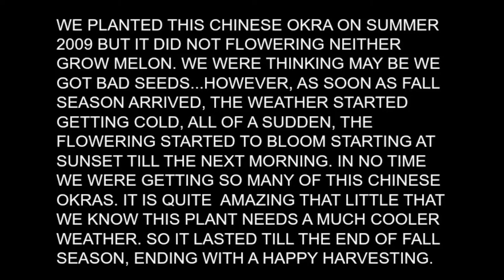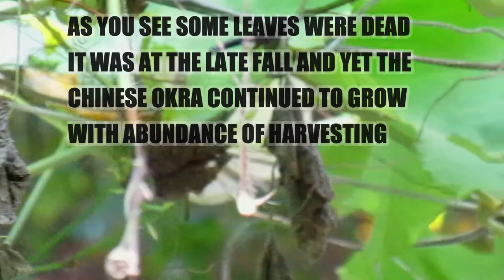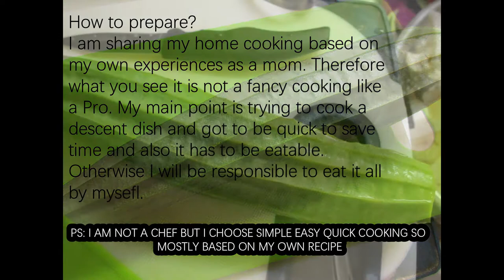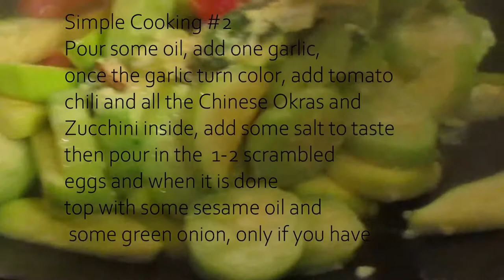How To Grow Chinese Okra (2021)｜How To Cook Ridge Gourd?｜Home Gardening｜Luffa/Gourd/Sigua 台灣絲瓜 /勝瓜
How To Grow Chinese Okra (2021)｜How To Cook Chinese Okra(Ridge Gourd)?｜Home Gardening｜Luffa/Gourd/Sigua  台灣絲瓜 /勝瓜. Chinese Okra 絲瓜 has many names. It called Sponge Gourd/Luffa/Taiwan Sigua 台灣絲瓜 and in Hongkong called it 勝瓜  [shèng guā]. This is my homegrown Chinese Okra. For the first time I tried it and I just fell in love with it. This Okra grows in late summer so you can still enjoy it till the end of Fall. The texture is way better than Zucchini. I love Zucchini but after you try this Chinese Okra, I think you will love it. So the next time you visit your local Chinese grocery and don't forget to pick up some and give it a try!
Chinese Okra, scientific name: Luffa Acutangula 稜角絲瓜 .It is also called Loofah; Sponge Gourd; Taiwan Si Gua 台 灣 絲瓜 . In Cantonese called it 勝瓜 [shèng guā], because 絲瓜 [ sī guā] sounds like 輸瓜 [shū guā], which means "to lose", therefore the 絲瓜 [ sī guā] replaced with 勝瓜 [shèng guā], which means "to win".

This video was taken in the Summer of 2019. I am sharing my personal experience of home gardening. This was the first time we grew Chinese Okra (Ridged Gourd). Needless to say, I have never tried to cook it until we grew this Luffa. During the Summer time, the tree really blossoms, with plenty of healthy leaves, but we never see it bears gourds, so  we thought maybe we got a bad seed, only leaves, no flowers etc. When Fall arrived, all of a sudden, the flowers popped up in the late afternoon and lasted till the next morning. It was quite unusual, because later afternoon there will be no bees to pollinate...as you see the videos, the flowers bloomed beautifully at night time...now we had learned that this gourd need a cooler weather in order to bear fruits...at North Carolina, Summer is extremely hot , no wonder this gourd has no flowers. So if you choose to plant and make sure it is the right weather too.
The Luffa is extremely delicious, once it is long and you need to pick it otherwise it will turn old and unable to eat and you can use it as a sponge like during the time i grew up as a kid. My mom used this sponge to clean the dishes. Luffa is highly nutritious, it contains Vit C, B Complex as well as helping the digestion. The taste is similar to Zucchini, but tastier . If you are a zucchini's lover, like me, for sure, you will enjoy the gourd. So next time you visit your local Asian store, try to get 2-3 to cook it. It is super delicious, either a vegetarian dish or cooked with meat.
At the end, I will also share some of my cooking recipes. I have to mention that I am not a professional chef. I am just sharing my personal home cooking. If you like simple, quick and easy cooking then you can give it a try.

🌺【放鬆音乐】Top 10 Most Beautiful Relaxing Romantic Music For Stress Relief (2020)｜浪漫好聽 放鬆音乐